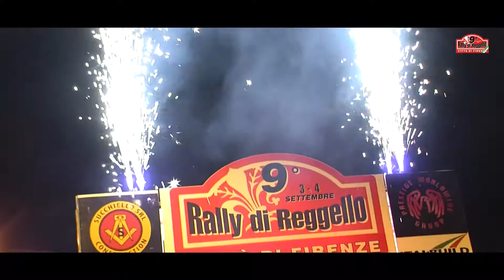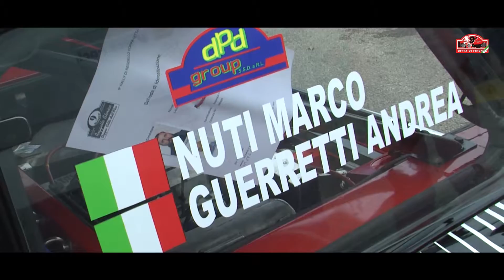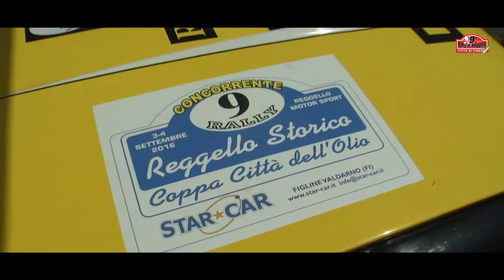9° Rally di Reggello Nuti Guerretti Dpd Group S S D a R L